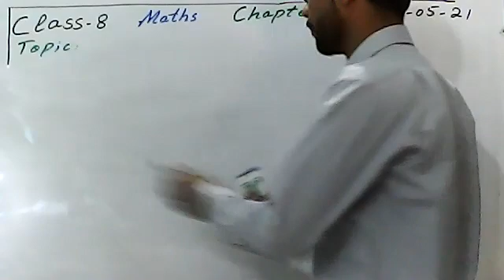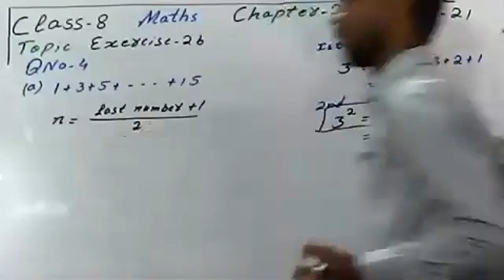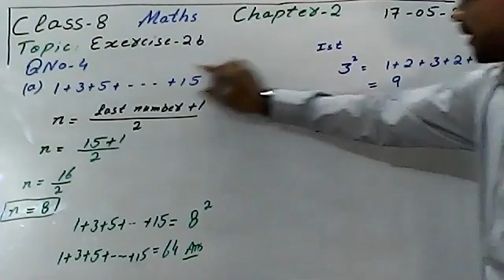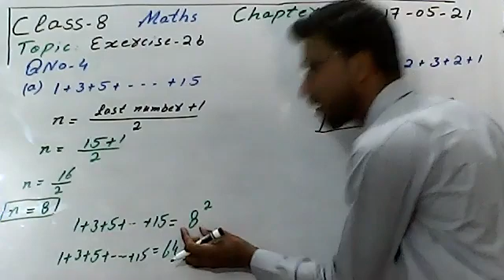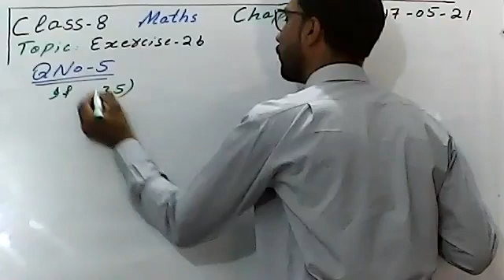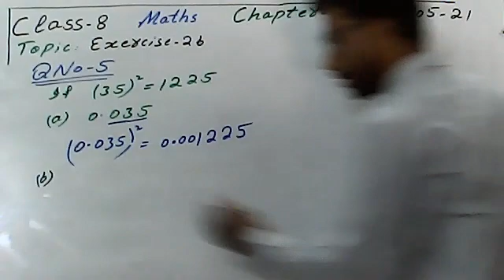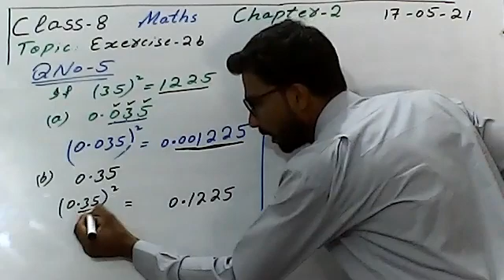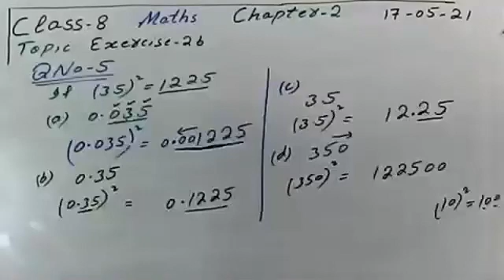Class: 8th |Math| Topic: Exercise 2b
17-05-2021